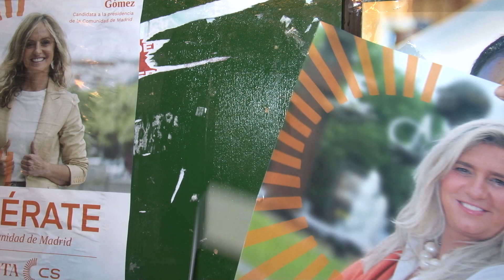Pegada carteles MARISOL SERRANO, Ciudadanos, Leganés